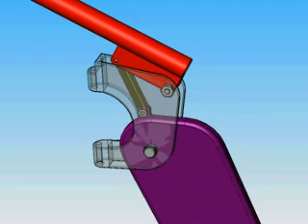rudder blade Tri-O CADD NAGERCOIL,MARTHANDAM cad animation .flv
**FREE COMPUTER TRAINING FOR POOR STUDENTS**
(*ONLINE)